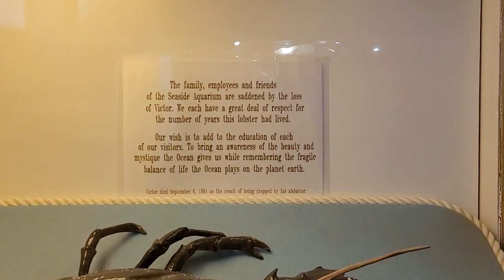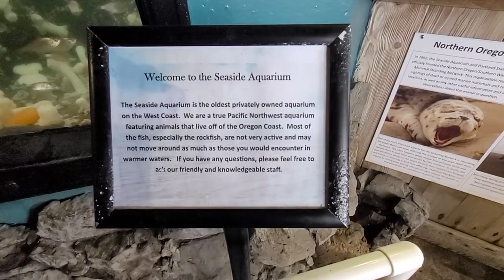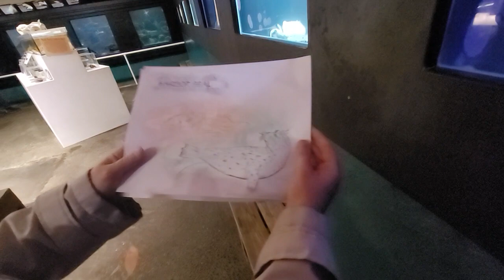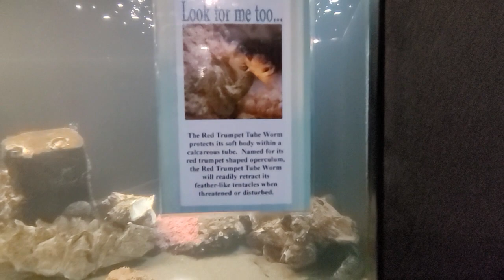Checking out the Seaside Aquarium.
After feeding the seals, we checked out the rest of the collection at the very small Seaside Aquarium.